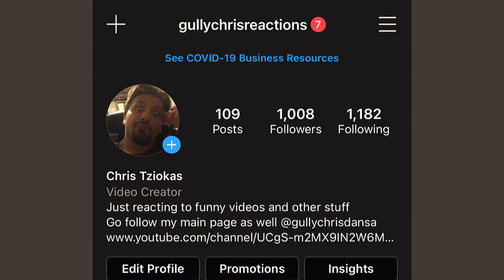(YTP) PaaP reveal her secret to M.Coke Part 1 (Reaction)